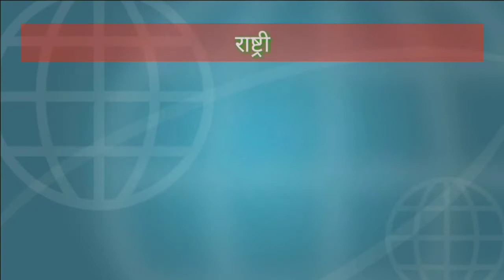राहुल नगर पुलिस चौकी मे बेगुनाह लोग मारे जा रहे हैं / सुल्तानपुर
राम सहाय
 सुल्तानपुर जिले के थाना अखंड नगर क्षेत्र के पुलिस चौकी राहुल नगर के लोग बेगुनाहों को ऐसे मार मार रहे हैं की आंख में खून जम गया है ताजुद्दीनपुर के निवासी किसान राकेश वर्मा पिता पारसनाथ वर्मा अपने खेत में रात को 10:00 बजे मवेशियों को हांक रहे थे चंद कदम दूरी पर पुलिस चौकी राहुल नगर के सिपाही आए और बिना नाम पूछें आंख में ऐसा चाटा मारा की उसके आंख में खून जम गया और उसे धुंधला दिखाई पड़ रहा है इसके बावजूद नाम पता बताने पर सिपाही लोग उसे नहीं छोड़े उसके बाद  गांव के लोग जब इकट्ठा हुए पुलिस सायरन बजाते हुए भाग निकले सुबह पीड़ित किसान राकेश वर्मा पुलिस चौकी राहुल नगर गए और सिपाही कह रहे हैं कि आप पैसा ले लीजिए दवा करा लीजिए वाह रे राहुल नगर पुलिस चौकी  बेगुनाह के रखवाले